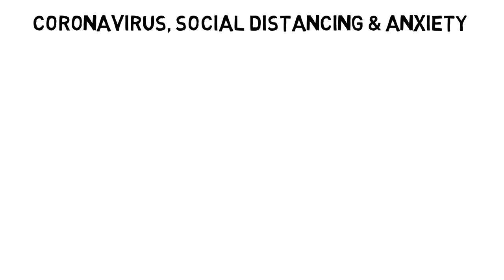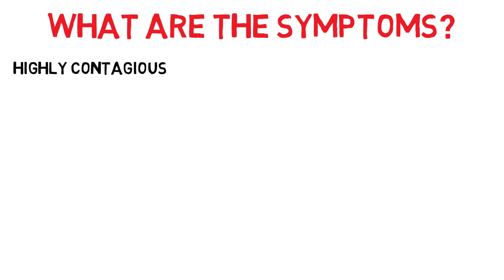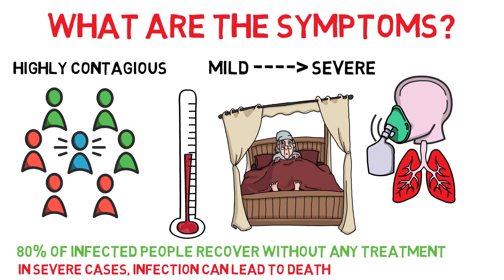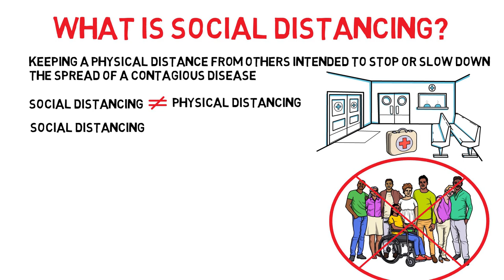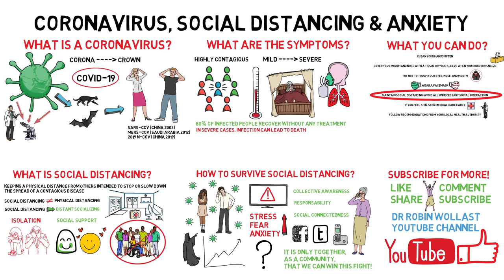COVID-19, Social Distancing and Anxiety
COVID-19, Social Distancing and Anxiety. COVID-19 is the disease caused by the new coronavirus that was first identified in December 2019. What are the symptoms and how you can protect yourself and others. In this video, I will discuss whether social distancing during COVID-19 between people is really the best way to go and what are its consequences on anxiety.